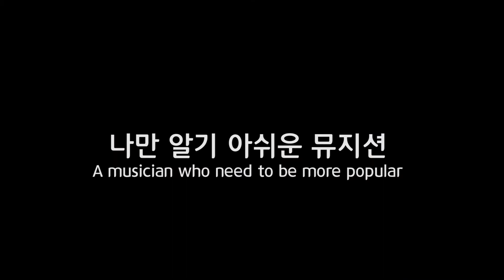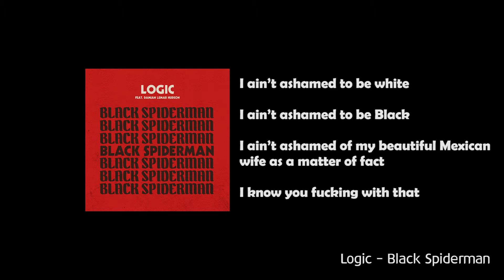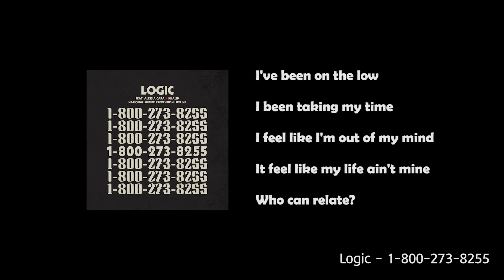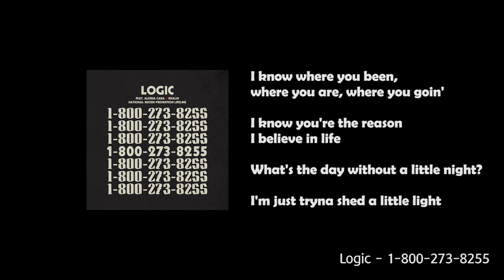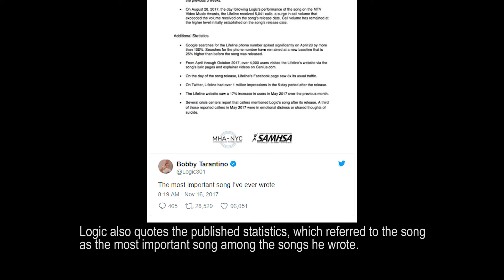혼자 알기 아쉬운 뮤지션(Logic) l 이호성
SKKU, Sungkyunkwan University, Film Television and Multimedia, Media Study, single person video, format, JunHee Lee, 성균관대학교, 영상학과, 미디어스터디, 1인비디오, 포맷, 이준희 교수